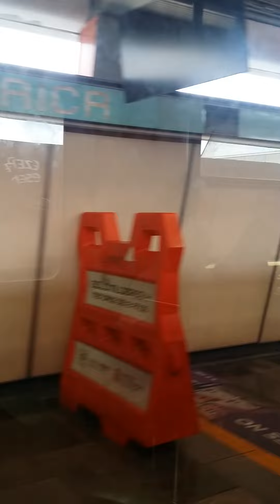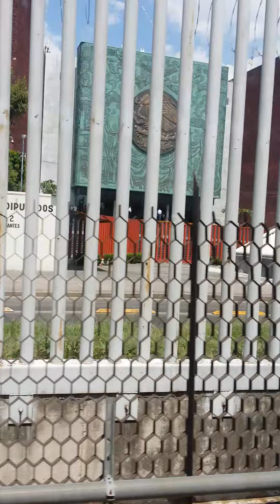🚇🚥🍩🍧📷🚏RECORRIDO EN EL METRO DE LA ESTACIÓN SANTA ANITA A LA ESTACIÓN CONSULADO LÍNEA 4 STC CDMX 2023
🍓😊Hola como estaas... en este video vamos a recorrer algunas estaciones de la LÍNEA 4 de Santa Anita a Martin carrera... le deje el audio original🍓, entre cada estación, el tramo elevado permite ver las vialidades principales antes de llegar al circuito interior... agregue una lista del recorrido con su tiempo... esta super breve el recorrido

🚉Martín Carrera 😄TRANSBORDE LÍNEA 8 😄
🚉 Talismán
🚉 Bondojito
🚉🍓 Consulado 😄TRANSBORDE LÍNEA 5 😄 09:24 bajamos
🚉🍓 Canal del Norte 07:40
🚉 🍓Morelos 😄TRANSBORDE LÍNEA B 😄 05:55
🚉🍓 Candelaria 😄TRANSBORDE LÍNEA 1 😄 03:49
🚉 🍓Fray Servando TIME 02:18
🚉🍓Jamaica 😄TRANSBORDE LÍNEA 9 😄 00:29
🚉🍓 Santa Anita 😄TRANSBORDE LÍNEA 8 😄 00:01

En el minuto 08:59 mi mochila le pego a otro usuario un señor que estaba junto a mi y el penso que él me habia pegado... en el anden nos despedimos

🎀🍓🍓Hoy viaje en el área mixta pero recuerda que las mujeres y niñas contamos con un área exclusiva, señalizada y resguardada por la policía Auxiliar y la Guardia Nacional que refuerza la visualización de las zonas en trenes y estaciones como medida para prevenir abusos. 🍓Por favor, evita que los elementos te llamen la atención respetando nuestros espacios asignados por el STC. MIL GRACIAS si ya lo haces.🍓

🍓Gracias por ver...🍓 ...LIKE/COMPARTE/SUSCRIBETE...🍓...Bye...!!! Ya somos 639 🍩🍧🍭🍪🍩🍧🍭🍪🍩🍧🍭🍪🍩🍧🍭🍪🍩🍧🍭🍪🍩🍧🍭🍪🍩🍧🍭🍪🍩🍧🍭🍪🍩🍧🍭🍪🍩🍧🍭🍪🍩🍧🍭🍪🍩🍧🍭🍪🍩🍧🍭🍪🍩🍧🍭🍪🍩🍧🍭🍪🍩🍧🍭🍪🍩🍧🍭🍪🍩🍧🍭🍪🍩🍧🍭🍪🍩🍧🍭🍪🍩🍧🍭🍪🍩🍧🍭🍪🍩🍧🍭🍪🍩🍧🍭🍪🍩🍧🍭🍪 🍩🍧🍭🍪🍩🍧🍭🍪🍩🍧🍭🍪🍩🍧🍭🍪🍩🍧🍭🍪🍩🍧🍭🍪🍩🍧🍭🍪🍩🍧🍭🍪🍩🍧🍭🍪🍩🍧🍭🍪🍩🍧🍭🍪🍩🍧🍭🍪🍩🍧🍭🍪🍩🍧🍭🍪🍩🍧🍭🍪🍩🍧🍭🍪🍩🍧🍭🍪🍩🍧🍭🍪🍩🍧🍭🍪🍩🍧🍭🍪🍩🍧🍭🍪🍩🍧🍭🍪🍩🍧🍭🍪🍩🍧🍭🍪🍩🍧🍭🍪 🍩🍧🍭🍪🍩🍧🍭🍪🍩🍧🍭🍪🍩🍧🍭🍪🍩🍧🍭🍪🍩🍧🍭🍪🍩🍧🍭🍪🍩🍧🍭🍪🍩🍧🍭🍪🍩🍧🍭🍪🍩🍧🍭🍪🍩🍧🍭🍪🍩🍧🍭🍪🍩🍧🍭🍪🍩🍧🍭🍪🍩🍧🍭🍪🍩🍧🍭🍪🍩🍧🍭🍪🍩🍧🍭🍪🍩🍧🍭🍪🍩🍧🍭🍪🍩🍧🍭🍪🍩🍧🍭🍪🍩🍧🍭🍪🍩🍧🍭🍪 🍩🍧🍭🍪🍩🍧🍭🍪🍩🍧🍭🍪🍩🍧🍭🍪🍩🍧🍭🍪🍩🍧🍭🍪🍩🍧🍭🍪🍩🍧🍭🍪🍩🍧🍭🍪🍩🍧🍭🍪🍩🍧🍭🍪🍩🍧🍭🍪🍩🍧🍭🍪🍩🍧🍭🍪🍩🍧🍭🍪🍩🍧🍭🍪🍩🍧🍭🍪🍩🍧🍭🍪🍩🍧🍭🍪🍩🍧🍭🍪🍩🍧🍭🍪🍩🍧🍭🍪🍩🍧🍭🍪🍩🍧🍭🍪🍩🍧🍭🍪 🍩🍧🍭🍪🍩🍧🍭🍪🍩🍧🍭🍪🍩🍧🍭🍪🍩🍧🍭🍪🍩🍧🍭🍪🍩🍧🍭🍪🍩🍧🍭🍪🍩🍧🍭🍪🍩🍧🍭🍪🍩🍧🍭🍪🍩🍧🍭🍪🍩🍧🍭🍪🍩🍧🍭🍪🍩🍧🍭🍪🍩🍧🍭🍪🍩🍧🍭🍪🍩🍧🍭🍪🍩🍧🍭🍪🍩🍧🍭🍪🍩🍧🍭🍪🍩🍧🍭🍪🍩🍧🍭🍪🍩🍧🍭🍪🍩🍧🍭🍪 🍩🍧🍭🍪🍩🍧🍭🍪🍩🍧🍭🍪🍩🍧🍭🍪🍩🍧🍭🍪🍩🍧🍭🍪🍩🍧🍭🍪🍩🍧🍭🍪🍩🍧🍭🍪🍩🍧🍭🍪🍩🍧🍭🍪🍩🍧🍭🍪🍩🍧🍭🍪🍩🍧🍭🍪🍩🍧🍭🍪🍩🍧🍭🍪🍩🍧🍭🍪🍩🍧🍭🍪🍩🍧🍭🍪🍩🍧🍭🍪🍩🍧🍭🍪🍩🍧🍭🍪🍩🍧🍭🍪🍩🍧🍭🍪🍩🍧🍭🍪🍧🍭🍪🍩🍧🍭🍪🍩🍧🍭🍪🍩🍧🍭🍪🍩🍧🍭🍪🍩🍧🍭🍪🍩🍧🍭🍪🍩🍧🍭🍪🍩🍧🍭🍪🍩🍧🍭🍪en el canal y yo bien happy y muy a gusto viendo como crecemos y hoy te lleve por este recorrido muy bonito porque el tramo es elevado y podemos ver la ciudad desde arriba en el cielo y apreciarla mejor...

...thanks for watching... izlediğiniz için teşekkürler... 🍓Gracia por ver ... 🍓Спасибо за просмотр... 🍓Danke fürs zuschauen... 🍓Merci d'avoir regardé... 🍓grazie per la visione... 🍓obrigado por assistir... 🍓見てくれてありがとう... 🍓Благодаря за гледането... 🍓tack för att du tittade... 🍓izlediğiniz için 🍓teşekkürler... 🍓感謝收看 ... 🍓thanks for you LIKE ... made in México DATE 20 de julio de 2023